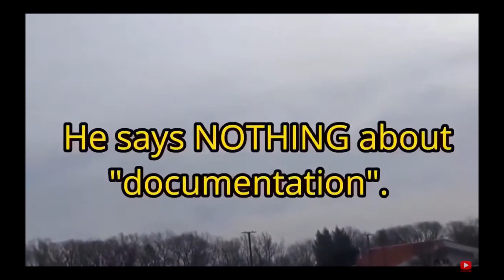Police Intimidation Fail Officer Gets Embarrass By Supervisor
Thanks for your continued support of this channel 8 years and still going